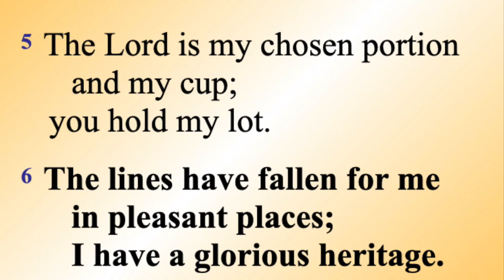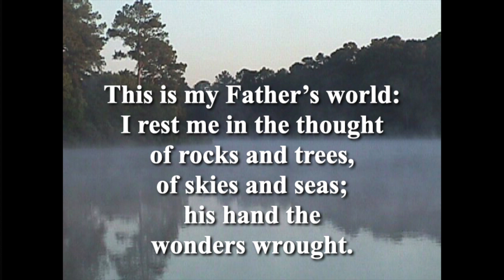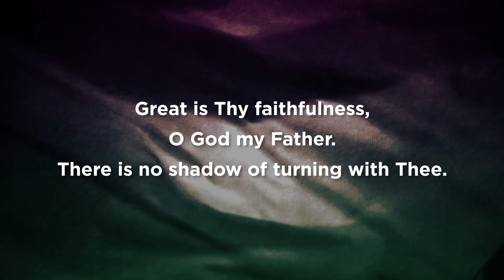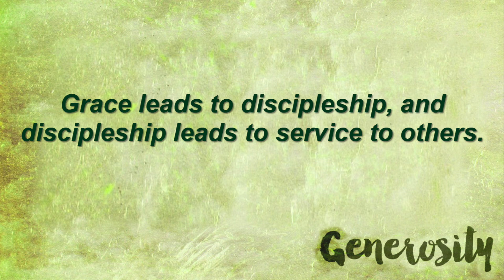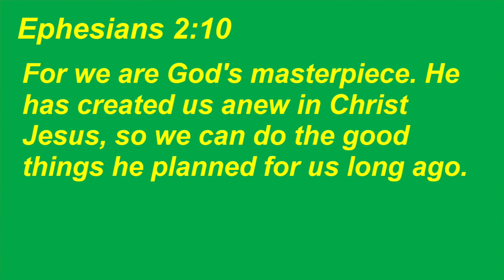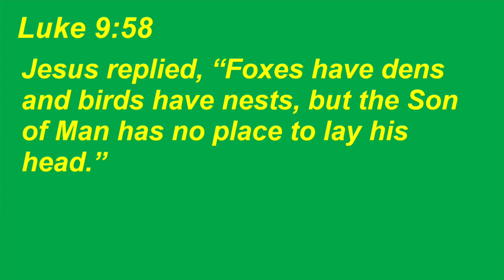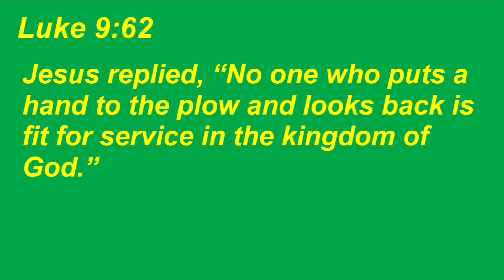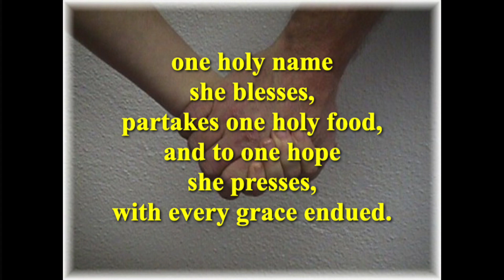Worship 11 15 20